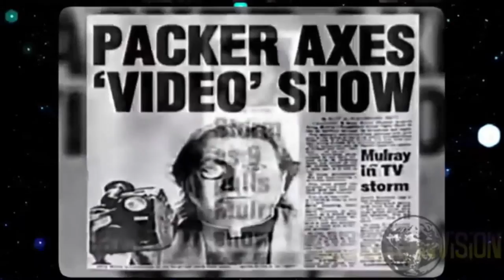el programa con el menor tiempo en ser eliminado de la tv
el especial del programa(es el show sacado del aire pero con 10 min. mas )